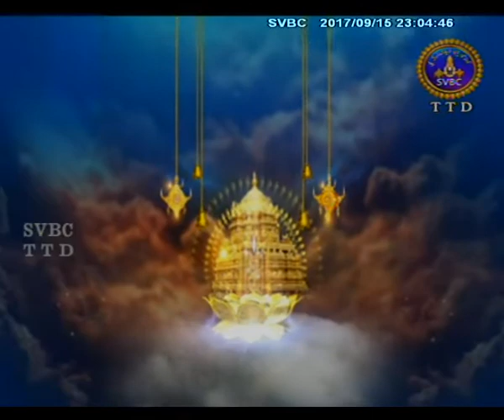Srimad Bhagavatam-English | Ep 31 | 15-09-17 | SVBC TTD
Pravachanam By Sri Velkkudi Krishnan